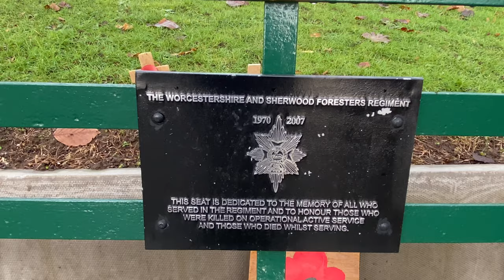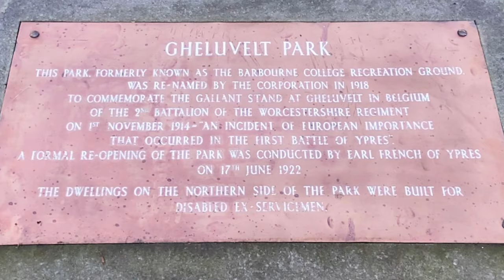Gheluvelt Park Worcester a memorial park built in honour of those lost in the First World War.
Gheluvelt Park is a memorial park built in honour of those lost in the First World War. There are two distinct areas, the formal to the east, and an informal area managed for wildlife conservation to the west, next to the River Severn.

On 31 October, the Germans were winning at Gheluvelt until a counter-attack by the 2nd Worcestershire restored the situation in favour of the British.

Carol and I use iPhone 11pro, Nikon 2700, Smooth 2 gimbal and a DJI Mini 2 drone.